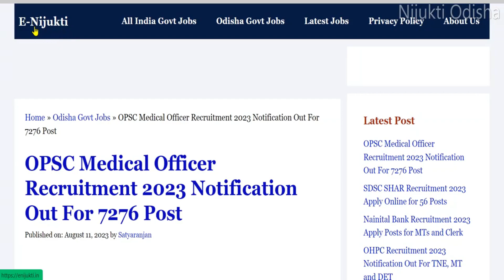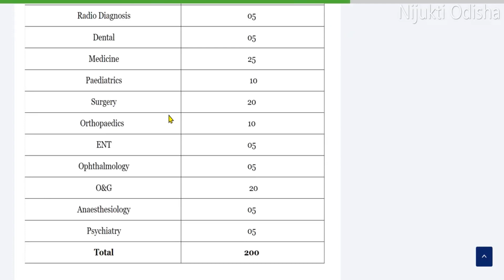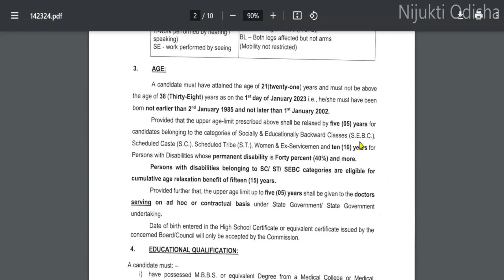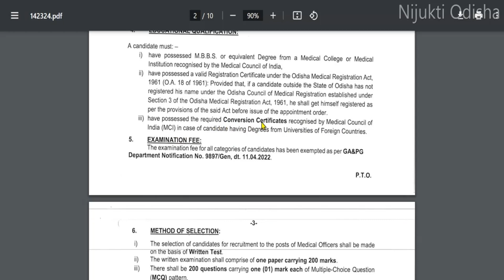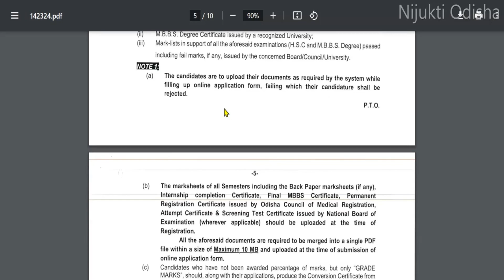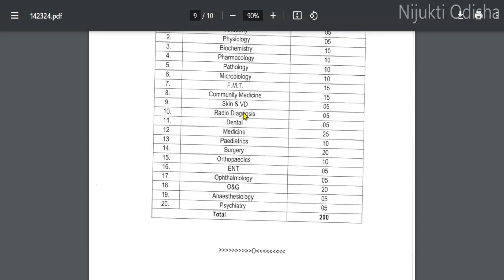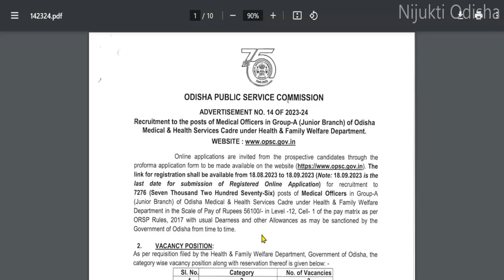OPSC NEW VACANCY 2023// GROUP A POST //OPSC NEW RECRUITMENT 2023 QUALIFICATION FULL DETAILS